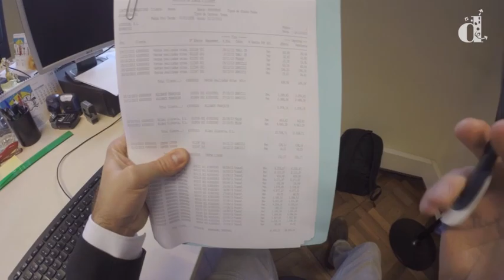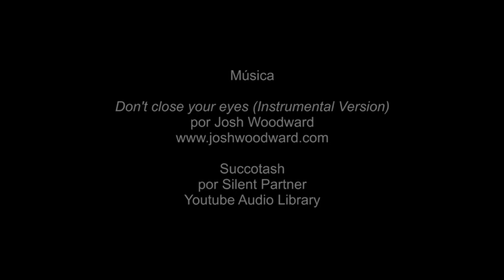Gente hoy 2 - Unidad 0: Gente en clase - (con subtítulos)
Accede gratis al resto de vídeos de este manual y a sus explotaciones didácticas